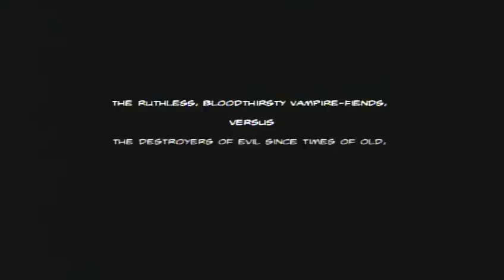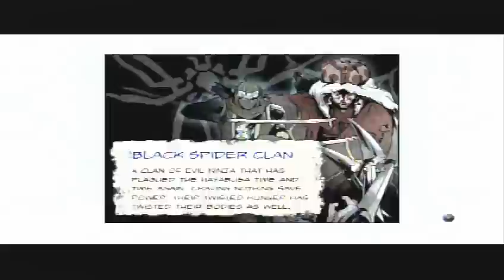Ninja Gaiden Sigma 2-Prologue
Ninja Gaiden Sigma 2(ps3). Prologue. Pretty cool.